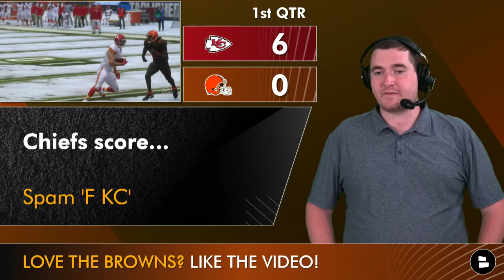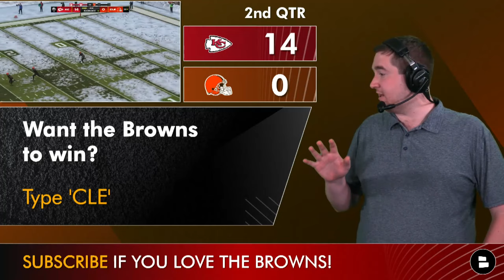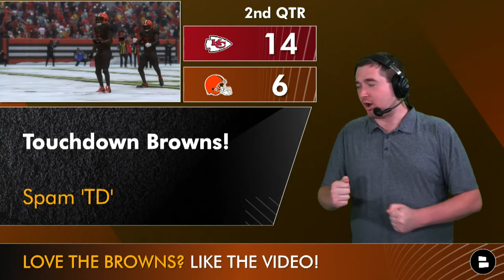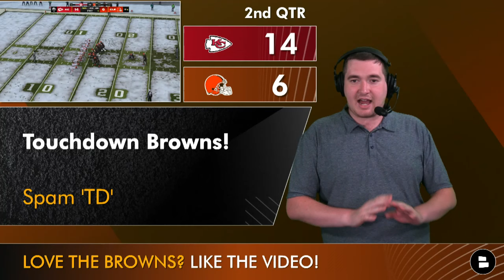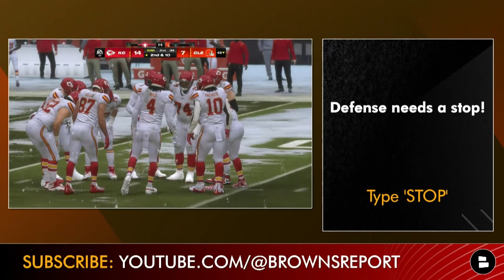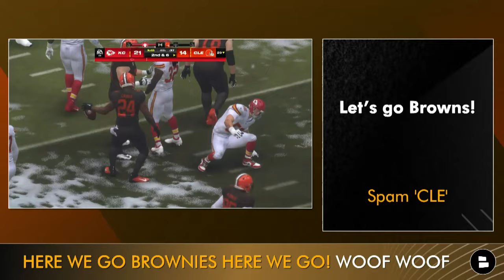Browns vs. Chiefs Madden Simulation Reaction For 2024 NFL Season | Browns Week 15 Madden 25 Rosters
Cleveland Browns Report on Saturday, August 2nd checks out a Browns vs. Chiefs Madden simulation for the upcoming season! Deshaun Watson, Amari Cooper and Nick Chubb prepare for the Chiefs in this Browns Madden sim for the 2024 NFL season. Matthew Peterson watches it with the Dawg Pound!

Browns Report viewers, hop in the comments by answering these questions:
- Who ya got: Browns vs. Chiefs

Help the Browns Report grow by SHARING today's video with Browns fans!

Browns 2023 defensive leaders:
- Jeremiah Owusu-Koramoah: 101 tackles
- Myles Garrett: 14 sacks
- Martin Emerson: 4 interceptions

Never miss a new Browns video, when you turn on your notifications by
hitting that bell icon! 🔔